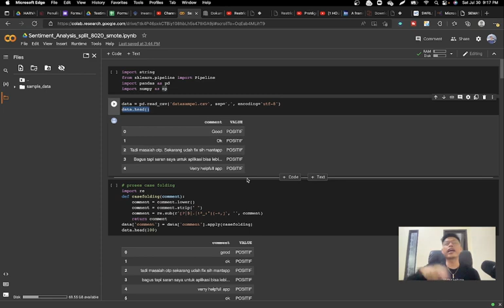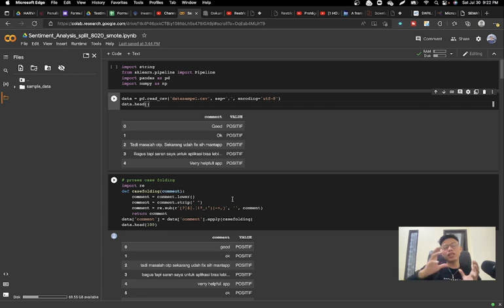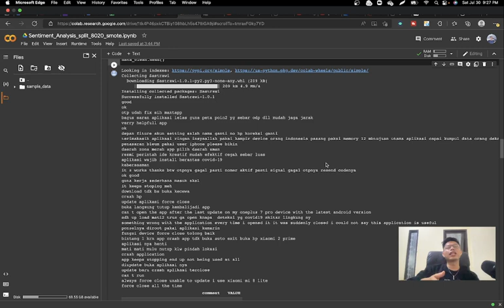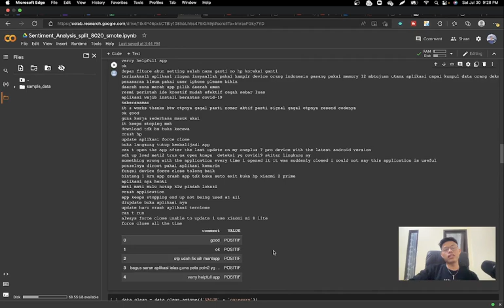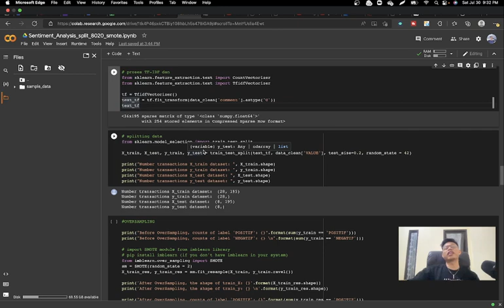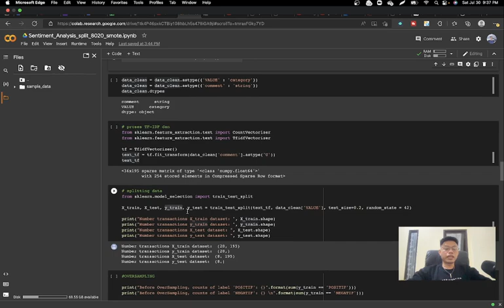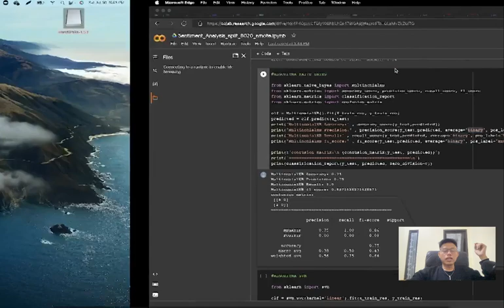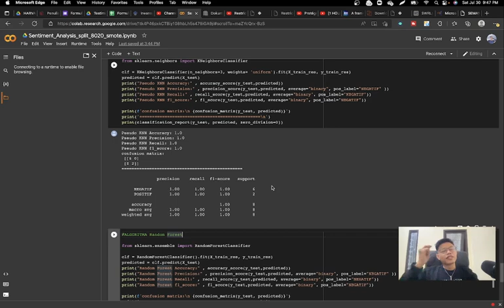BELAJAR TEXT MINING DENGAN ALGORITMA SVM, NAIVE BAYES, KNN, DECISION TREE, RANDOM FOREST + SMOTE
Halo semuanya, kali ini gw bakal bahas sentimen analisis text mining dengan berbagai algoritma seperti SVM, Naive Bayes, kNN, Decision Tree, Random Forest, menggunakan algoritma SMOTE juga untuk menyeimbangkan (balancing) dataset.